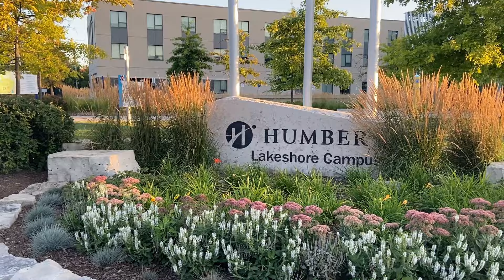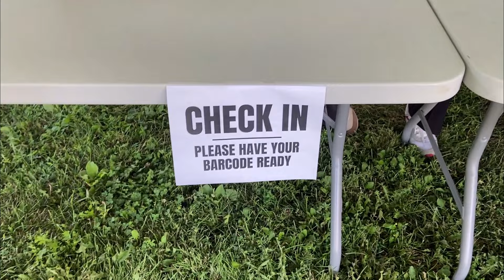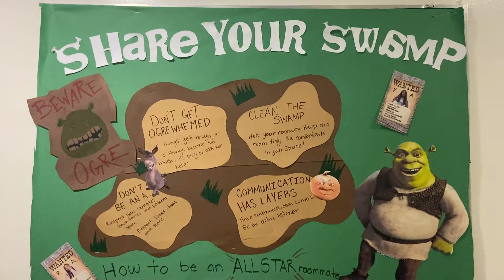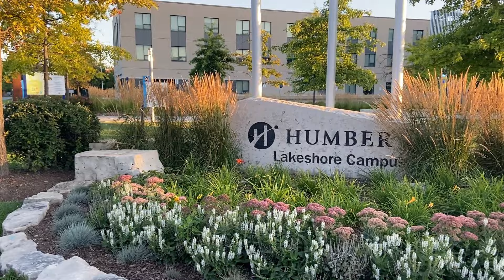COLLEGE MOVE IN VLOG|| Humber college| Decorating my dorm, Shopping, cooking, TSITP reaction + more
So excited to have filmed and edited this video, Here is to the first of many college vlogs.

Socials

Editing: Capcut, Canva